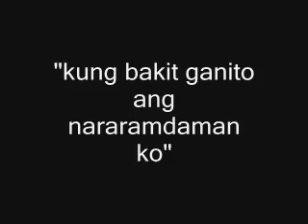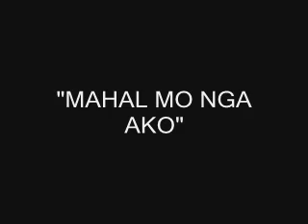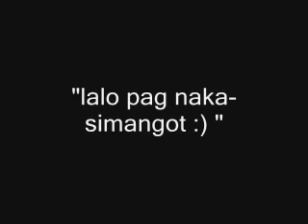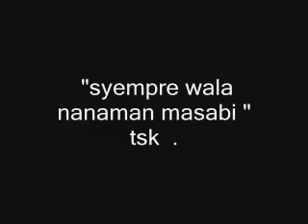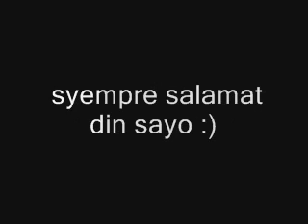alanganin - edward.wmv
.. wala,, nagawa ko lang sya,, pagpasensyahan nyo na hindi madinig ung "S" nabingi ung player e :)